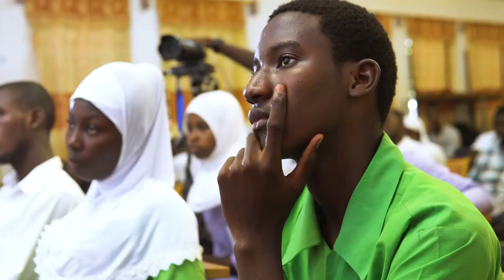NEFScienceWeek 2019 Gambia: Science Expo